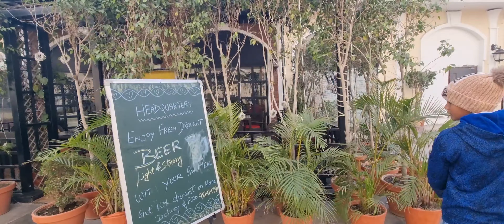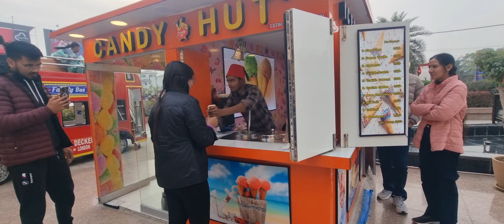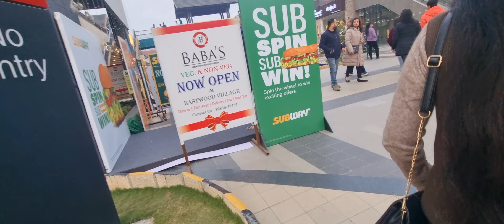Full party 🥳 In CURO HIGH STREET AND EASTWOOD VILLAGE JALANDHAR